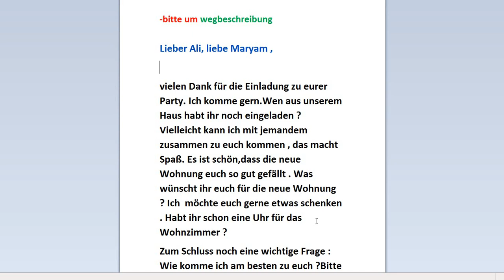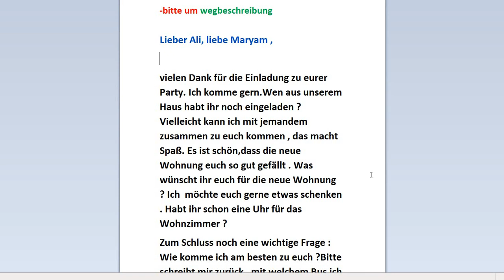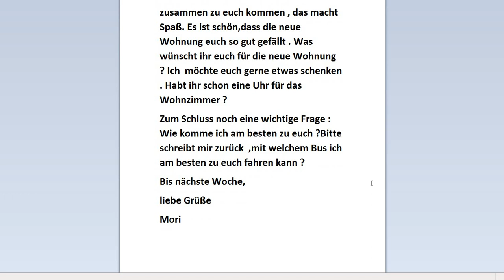نامه نگاری آلمانی در سطح B1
نامه نگاری آلمانی